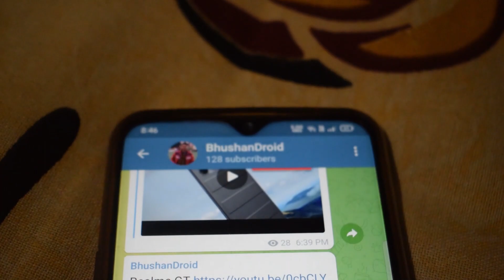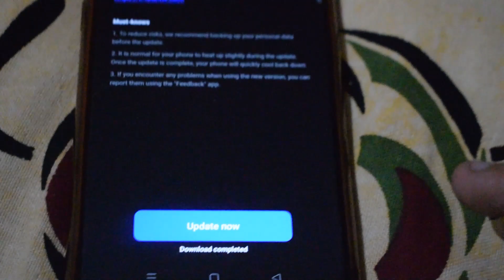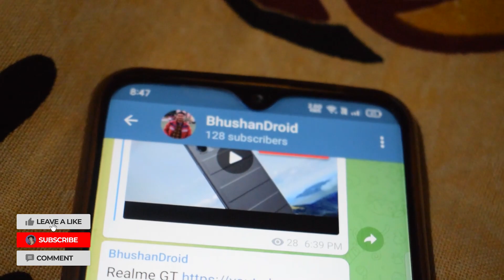Realme 3 Pro F.04 Update Realme UI 2.0 Latest Security Patch New Changes | BhushanDroid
Realme 3 Pro F.04 Update Realme UI 2.0